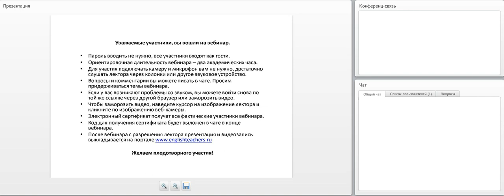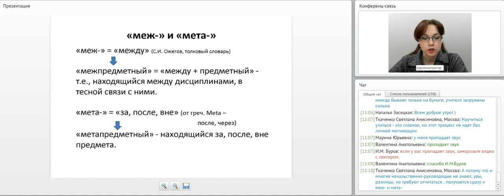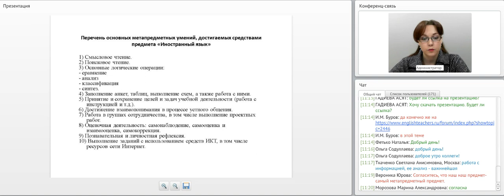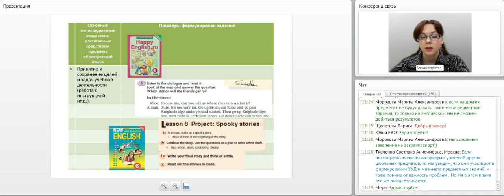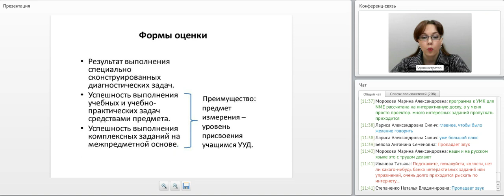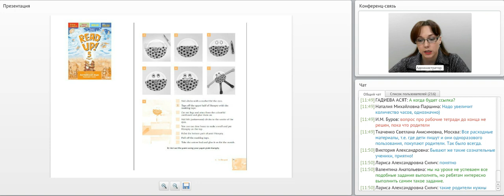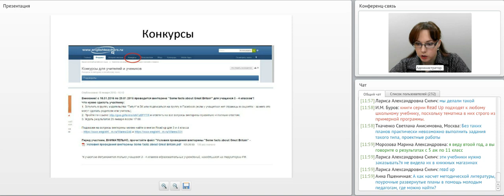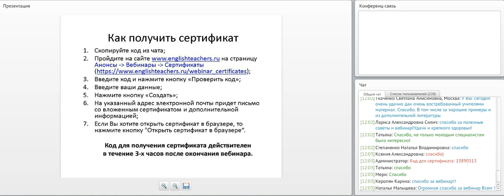Достижение метапредметных результатов на уроках английского языка в 5 - 11 классах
Видеозапись вебинара "Школа молодого специалиста. Достижение метапредметных результатов на уроках английского языка в 5 - 11 классах (на примере учебников и пособий издательства «Титул») " от 28 января 2016 г. Лектор - Казеичева Алёна Евгеньевна, зам. руководителя центра образовательных программ издательства “Титул”, автор учебных пособий.